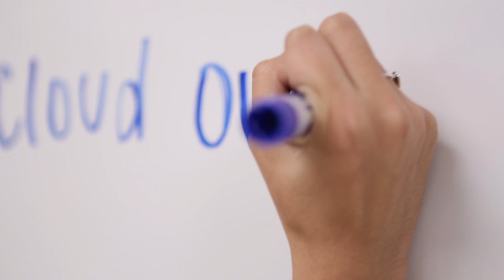Deer Network | Year in Review | 2019-2020